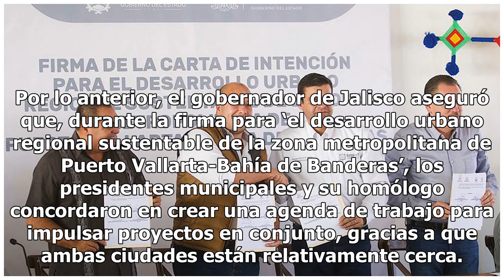Alfaro se reúne con Antonio Echevarría; pactan proyecto entre Jalisco y Nayarit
El gobernador de Jalisco, Enrique Alfaro, se reunió con el mandatario estatal de Nayarit, Antonio Echevarría García, con el fin de crear un convenio de participación para impulsar proyectos que beneficien a los municipios de Puerto Vallarta y Bahía de Banderas.